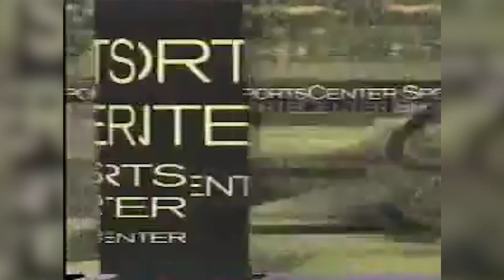Ep. 132: “The Easiest Way To Defeat Falsehood Is To Amplify Truth” (feat. Keith Olbermann) | Rumble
Michael Moore is joined by legendary broadcaster Keith Olbermann who explains his decision to leave ESPN in order to get back into the political fray with his "Worst Person In the World" series on YouTube. They discuss why Trump is a "stochastic" terrorist, the big mistake President Obama made that Olbermann hopes a possible President Biden does not repeat, and the time Joe Biden asked Olbermann to lunch to ask for public speaking advice. Additionally, Michael paints a stark and scary picture of one of many thuggish tactics Trump may try before the election, plus he shares a weekend to-do list to help get out the vote!

Voter registration deadlines are coming up in Utah, Iowa, Massachusetts, Colorado, Montana, and Connecticut.